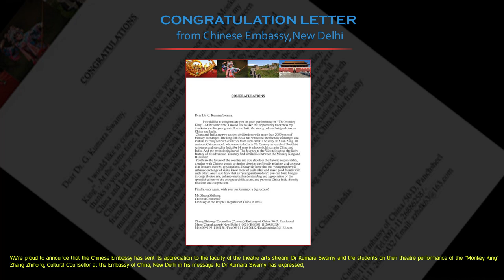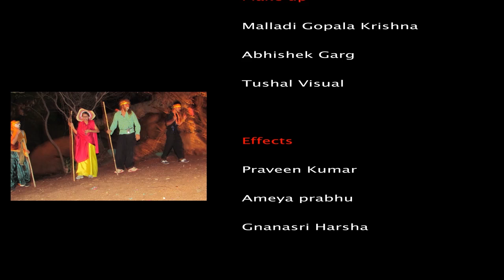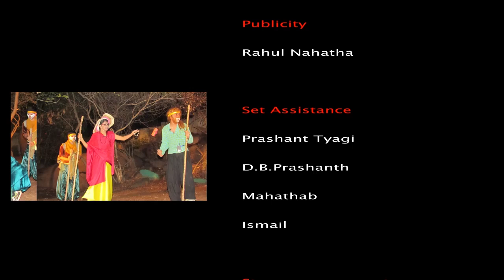THE MONKEY KING:JOURNEY TO THE WEST-SHOW 2@ SITE SPECIFIC THEATRE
This kind of Site specific Chinese play is First in Indian Context brought you by Spring 2015-THEATRE ARTS ,CEH-IIIT-Hyderabad,Telangana,India...on 12th April 2015 at IIIT-Hyderabad-Telangana-India) Devised and Directed by Dr.G.Kumara Swamy. Special thanks to Guests and Original scores(Chinese Music).

Synopsis of the Show: Most popular novel of China “The Journey to the west” written by Cheng’n Wu in the 16th century was an epic and widely performed all over the world. For the Indian context it is the first attempt to bring the Chinese flavor of Cultural, Historical and performative elements to the Indian Audience in Hyderabad. The 6 acts play happens at a selected site in IIIT Campus, under the genre of “Site Specific Theatre”. This play encompases the encounter of Hanuman God with Chinese Monkey King where these two ideal characters are having equal importance in their respective countries like Indian “Ramayana” and Chinese “Journey to the West”.
The play is finding enlightenment by Master Tang who follows the will of Buddha and on his way he finds his trusted three servants: Monkey King, Porky and Sandy. These three start on a quest to go to the West to find the holy scriptures of enlightenment. Skeleton Spirit, the evil monster who wishes to eat the flesh of Master Tang and become immortal and go to heaven plots against Monkey and kidnaps the Master. What happens next? Come watch the play to know more…
The following teams have contributed for the success of the production:
Acting-Directing-Dance-Make-up-Lighting-­Music-Properties-Stage management-Visual effects-Publicity-Set.

Director’s Note: After completion of PhD in Theatre Arts from University of Hyderabad, have been worked with Theatre Institutes like Institute of World Theatre, Peking University and National Academy of Chinese Theatre Arts in Beijing, China. During China times I was explored to the physical culture of the performers in Peking Opera and gained knowledge on Indian-Chinese Cultural relations. This play is a mechanism to make the young minds think and appreciate other cultures and histories by making them read and perform the theatre of various countries and traditions. With limited available resources our group put their efforts to bring this play more well and effective. In all the crafts you can see the student’s involvement for making this show more creative. The other advantage at Centre for Exact Humanities is the students from different streams like Folk art and Painting, Site and Art, Dance, Music, Sculpture can combine their ideas where a Theatre production demands this integration for better execution.